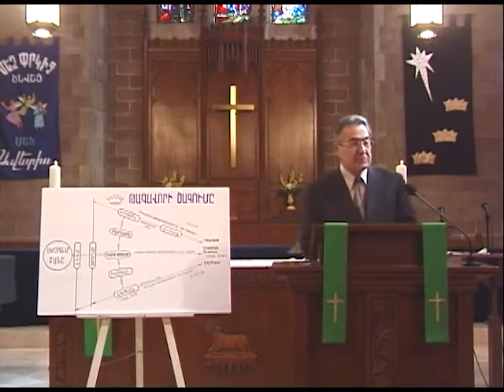Հիսուսի Ծնունդը 2 Armenian sermon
Հիսուսի Ծնունդը  2
Armenian sermon